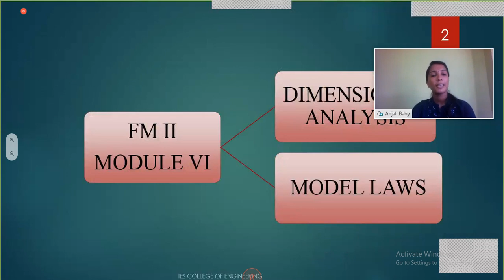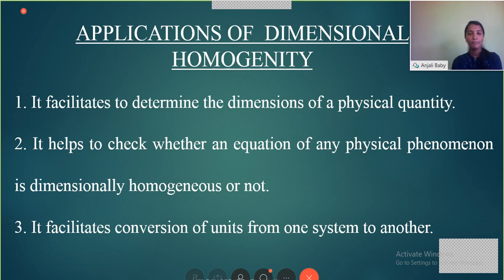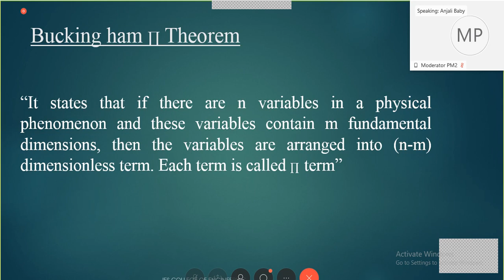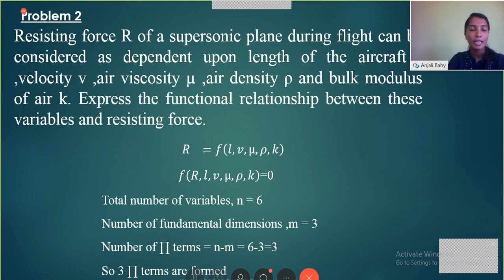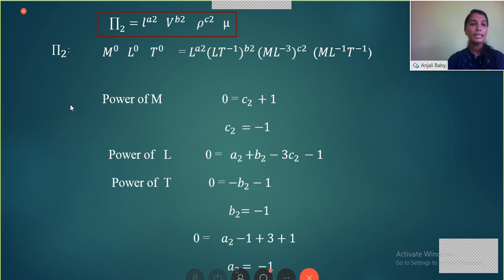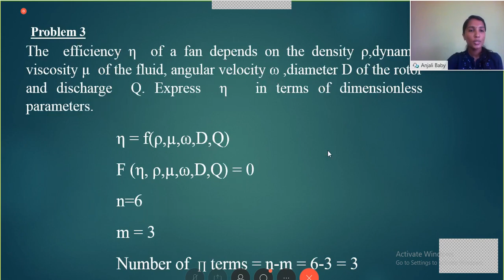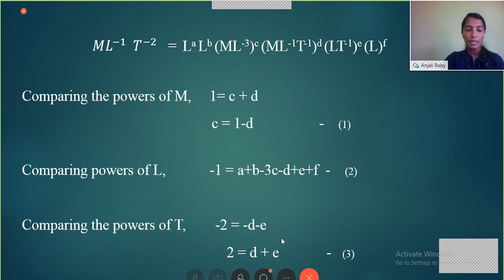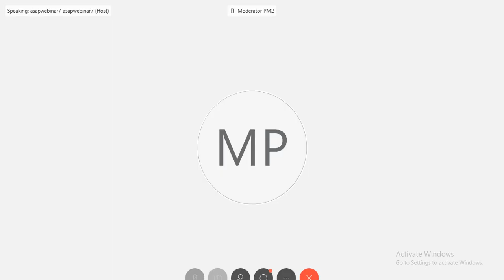CE206 Fluid Mechanics-II Module-6 | S4 Civil Engineering KTU ASAP Online Class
Civil Engineering S4 Fluid Mechanics-II Module-6 Session: Dimensional Analysis By Ms. Anjali Baby – Assistant Professor, Dept. of Civil Engineering, IES College of Engineering, Chittilappilly, Thrissur.